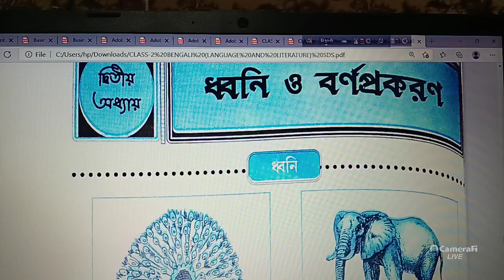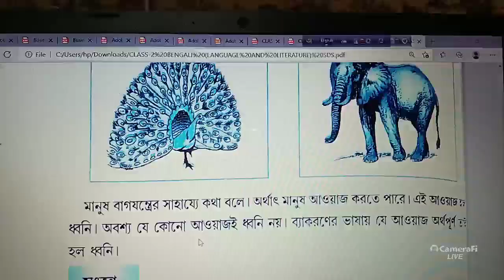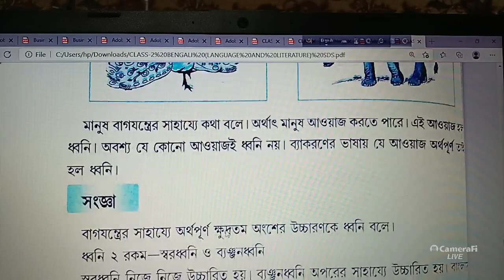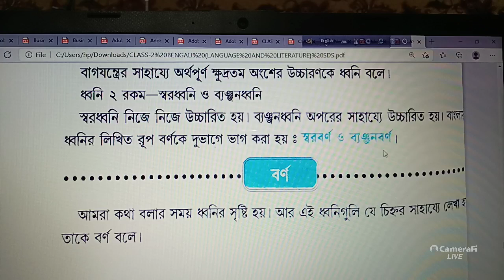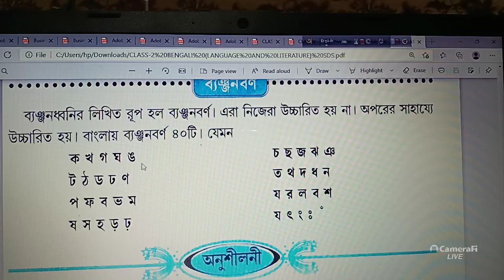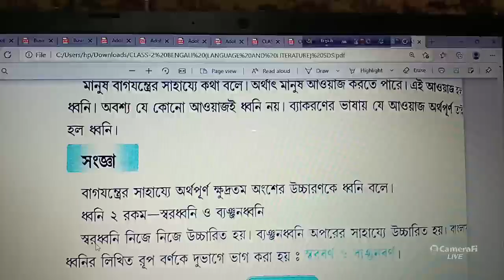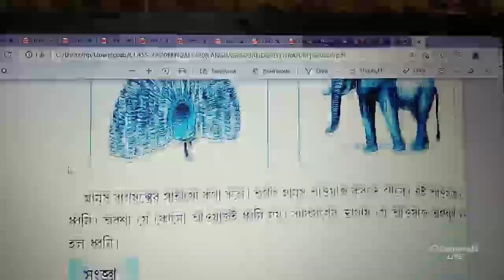BENGALI LANGUAGE (ধ্বনি ও বর্ণ প্রকরণ )